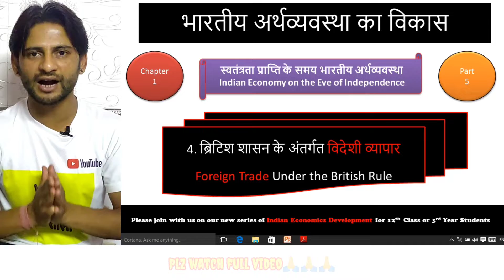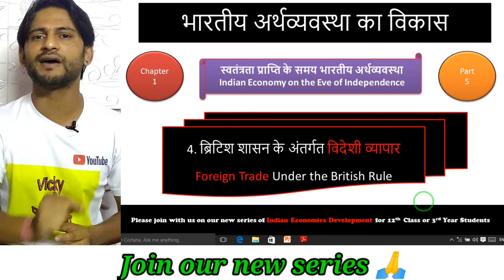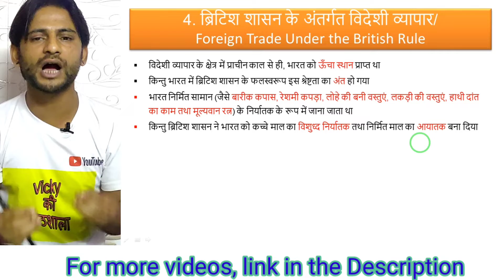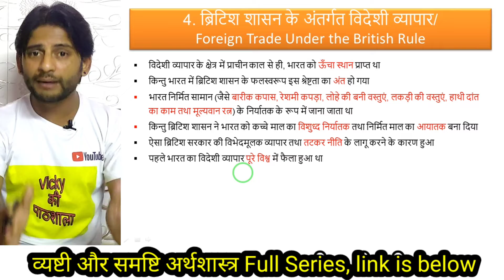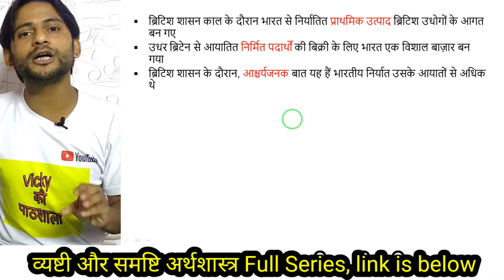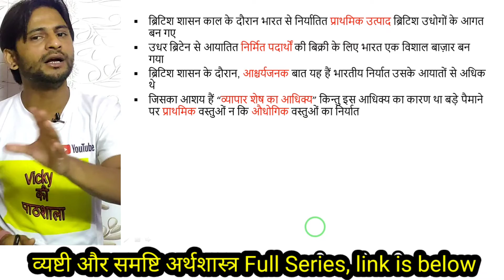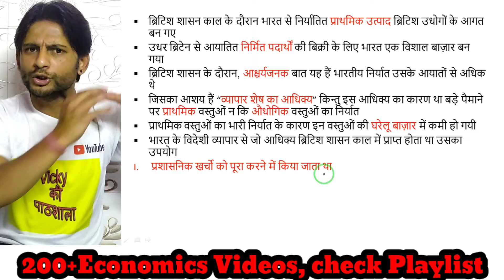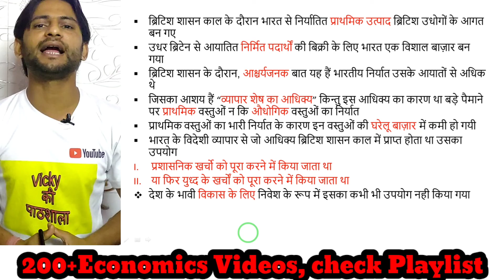Foreign Trade under the British Rule | ब्रिटिश शासन के अंतर्गत विदेशी व्यापार | Indian Economy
About Video
Dear Friends,
In this video, I am going to explain to you about Foreign Trade under the British Rule for 12th class or 3rd-year students from Indian Economy Development in Hindi. This video helps you to understand how did the British Government ruin Indian Foreign Trade in British Rule. Moreover this you can also understand how did the British Government exploit Indian as Colonial Exploitation. After watching this video, you can understand the following topics of Indian Economy Development-
1. How did the British Government ruin Indian Foreign Trade?
2. How did the British Government use India as Colonial Exploitation?
Important Links of Economics Videoes